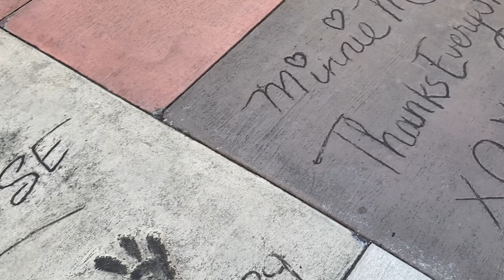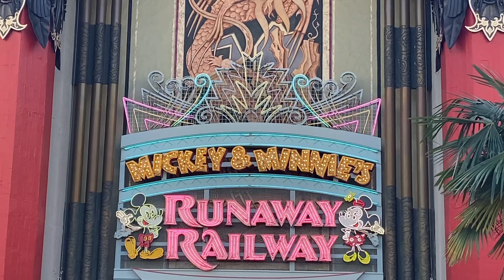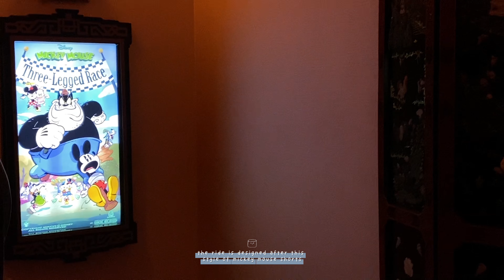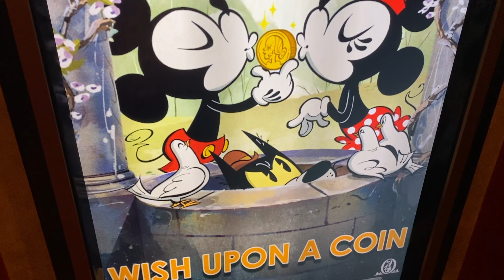Mickey & Minnie's Runaway Railway Ride Along Vlog! • Queue & Ride Through • Dec 2022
Pour a cup of coffee and sit back and relax as we go through Mickey and Minnie's Runaway Railway together! This ride is located in Hollywood Studios at Walt Disney World and it's an adorably immersive train ride that takes you through the world of the new Mickey Mouse cartoons. The colors and sets are constantly changing and the songs are so sweet you'll be singing them all day. It's one of our favorite rides to enjoy when we're here.

Take in the details of the exterior of the ride before wandering through the queue and then riding through with us! See how many hidden mickeys you can spot!